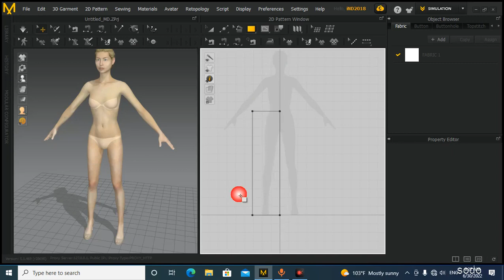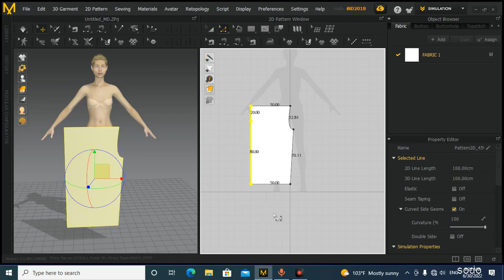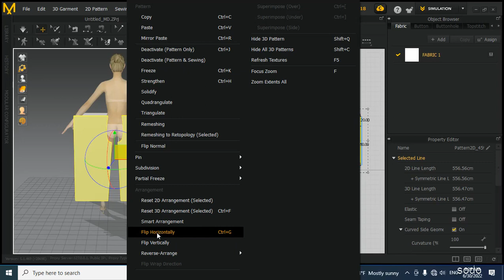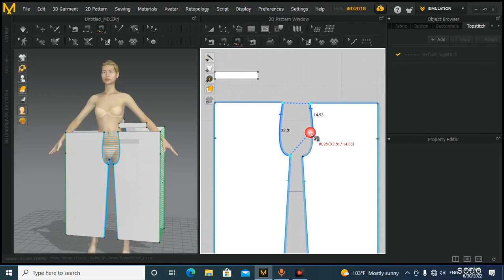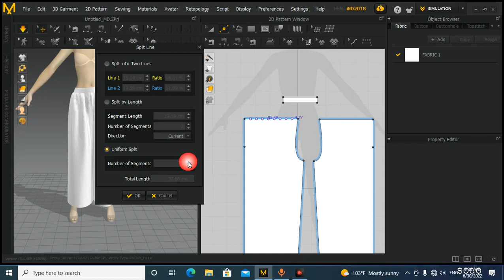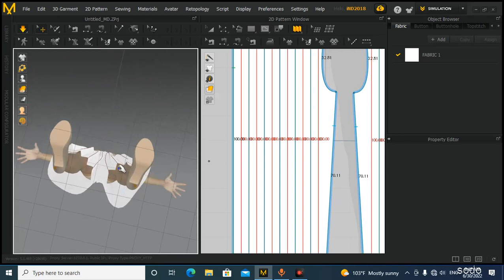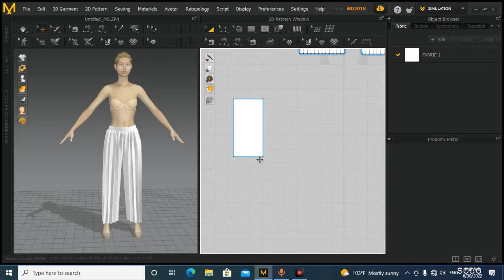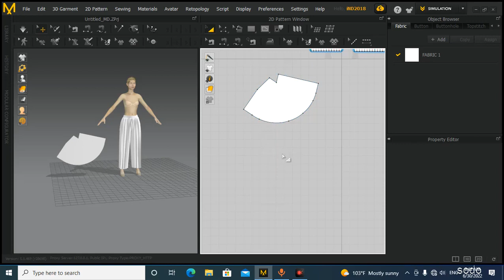รับผลิตเสื้อผ้าครบวงจร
จำหน่ายเครื่องตัดสติ๊กเกอร์ ที่สามารถตัดสติ๊กเกอร์ได้ยังสามารถตัดไดคัทได้ด้วยในตัวเดียว เสียงเงียบ ไม่รบกวนหู ตัดไม่เหลือติ่ง แตกต่างจากเครื่องจีนอย่างชิ้นเชิง เชื่อมต่อด้วยพอร์ต USB รองรับ WINDOW XP , 7 (32 Bit/64 Bit) โปรแกรมใช้งานสามารถรองรับได้ทั้งโปรแกรม Coreldraw และโปรแกรม Illustrator และมาพร้อมโปรแกรม Flexi10 ลิขสิทธิ์ พร้อม HardLock  สามารถเชื่อมต่อได้ทั้งคอมพิวเตอร์แบบตั้งโต๊ะและแบบโน้ตบุ๊ค ได้อย่*เปิดอบรม หลักสูตรแพทเทิร์นอุตสาหกรรมเสื้อผ้าสำเร็จรูป การเกรดไซส์ การวางมาร์ค ด้วยโปรแกรมคอมพิวเตอร์

างสบาย  ใช้ใบมีด MIMAKI มีอะไหล่บริการหลังการขาย รับประกันสินค้า 1 ปีเต็ม บริการจัดส่งทั่วประเทศ